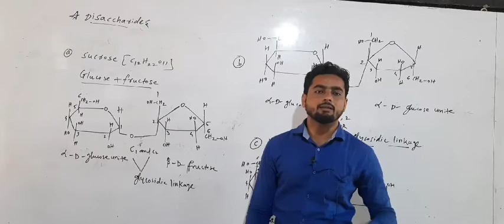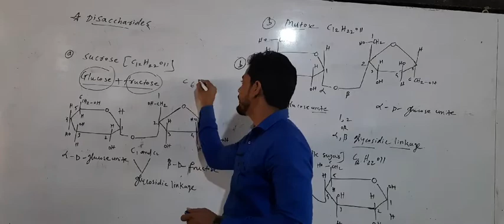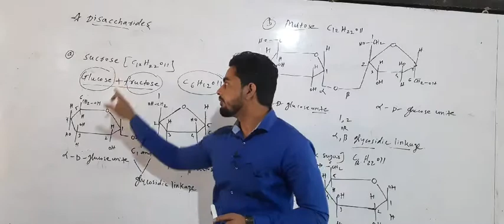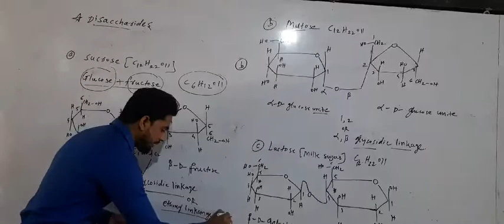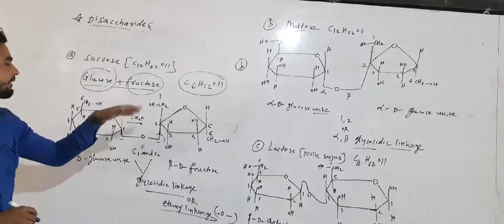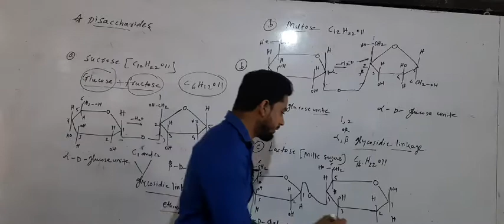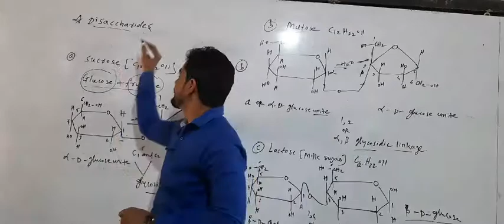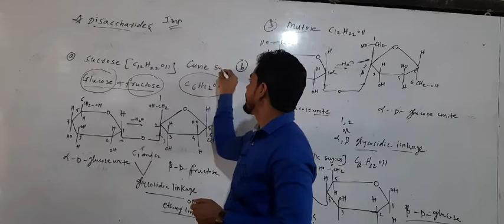12th class Structure of Disaccharide Sucrose.Maltose.Lactose